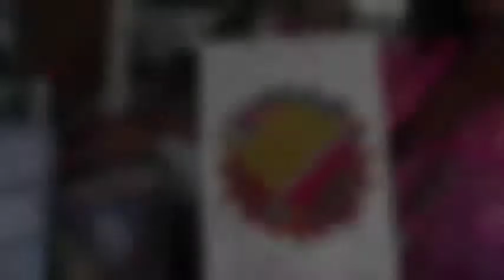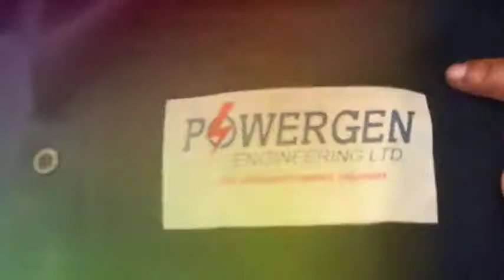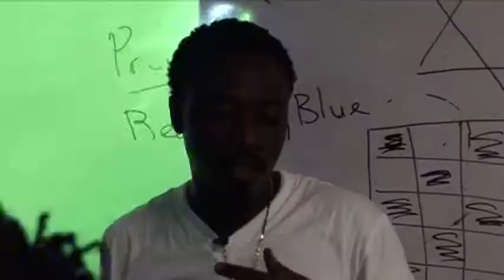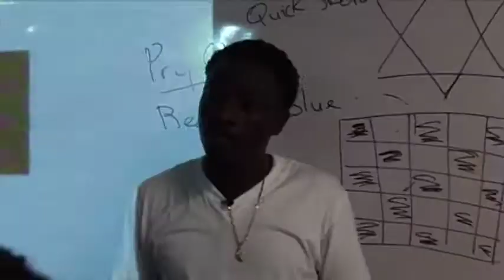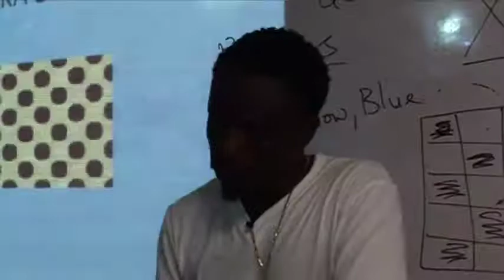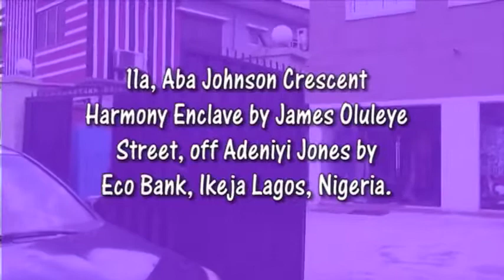youtube osc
Bentv interviews, OSC College of Fashion, the founder, the instructors and students.